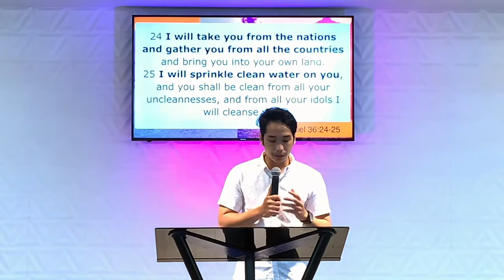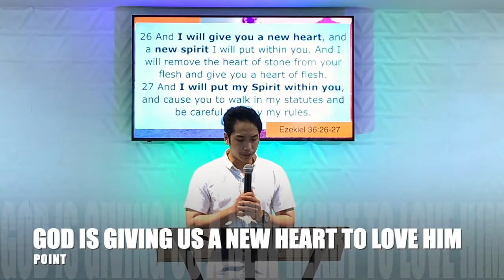The New Heart | Reggie Miñoza | ENC Talisay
Local Series Title: Even Greater
• We wanted to have a greater understanding that God is bringing us to the new level of experience, new thoughts, new hearts, and new life that will cause us to live a life that is filled with hope, faith and expectation.
(7:40) Week 4: New Heart
(7:48) WORD: (Ezekiel 36.22-32)

(25:48) "God is Giving Us A New Heart to Love Him."